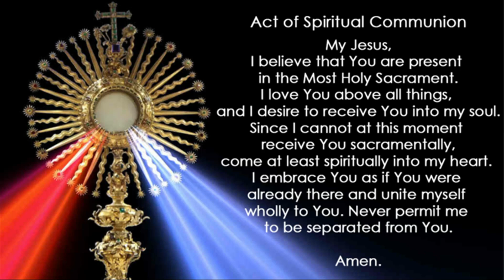April 23, 2023 - Easter 3rd Sunday 9:30 am